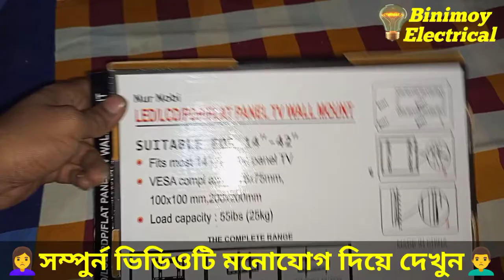Led tv fitting. এলইডি টিভি কিভাবে সেটআপ করতে হয়। সঠিক নিয়ম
রাতে পথ চলতে আর কোন সমস্যা হবে না। Who to making a hand light.new video 2021

বিদ্যুৎ বিল বেশি হয়?এই কাজটি করলে বিদ্যুৎ বিল, অর্ধেক হয়ে যাবে। digital metre new video 2021

এই কাজটি করলে 220v এনার্জি মিটার নষ্ট হবে না। how to working single face energy metre 2021